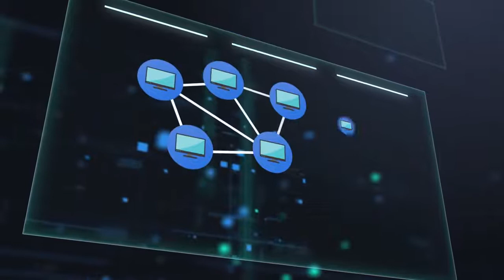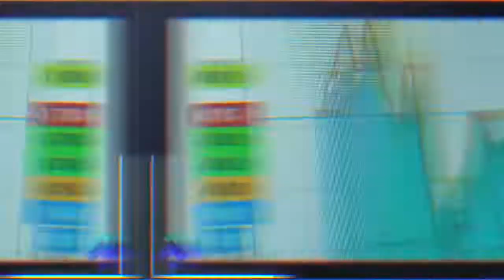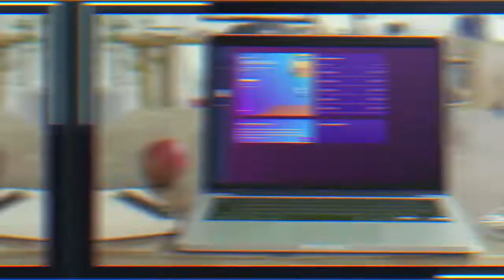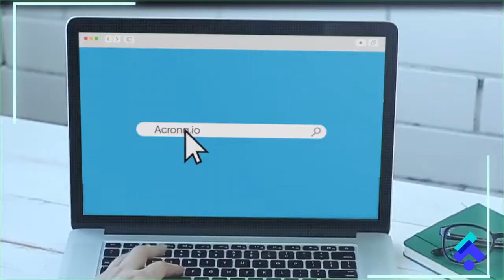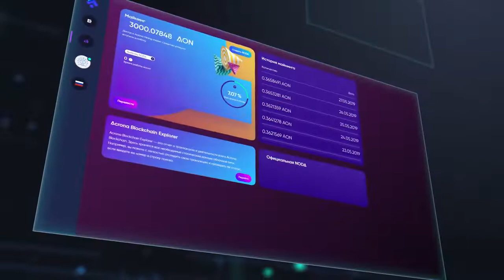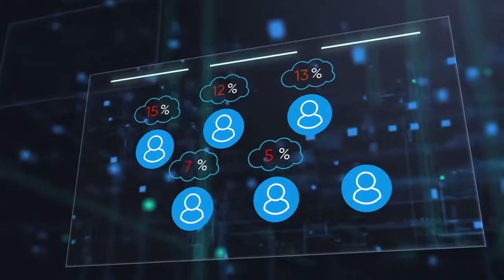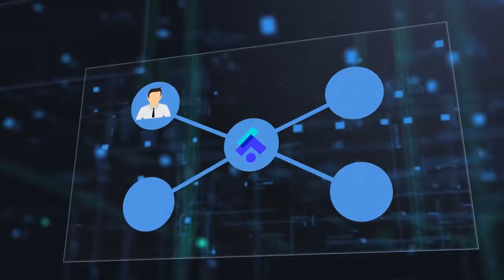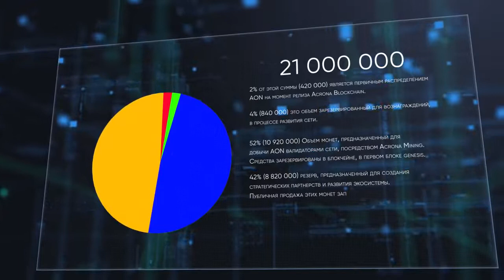Презентация Acrona Open Network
💻 BixUp🔻 🔻 Интересно? Пиши в личку!

AcronaMining + BixUP = Тренд 2019 года !!!

СМОТРЕТЬ!!!